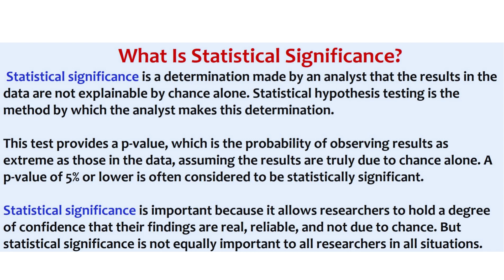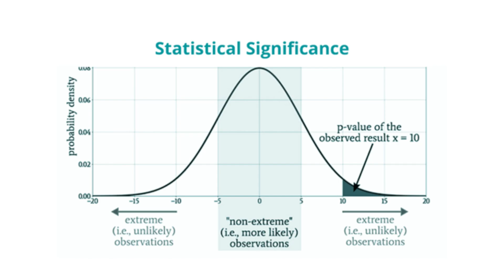What Is Statistical Significance? | Examples| Importance | Uses | Urdu/Hindi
This video cover the topic of Statistical Significance with easy examples in Urdu and Hindi.
What is Statistical Significance?
Meaning of Statistical Significance.
Definition of Statistical Significance.
Explained Statistical Significance.
Importance of Statistical Significance.
Uses of Statistical Significance.
Statistical Significance in Hindi.
Statistical Significance in Urdu.
Statistical Significance kya hai.